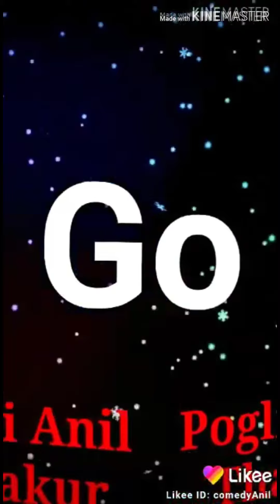Like app video pogli Anil Thakur,pogal paristan.